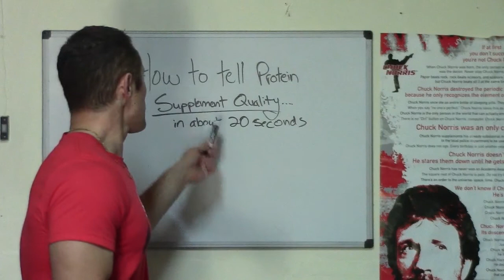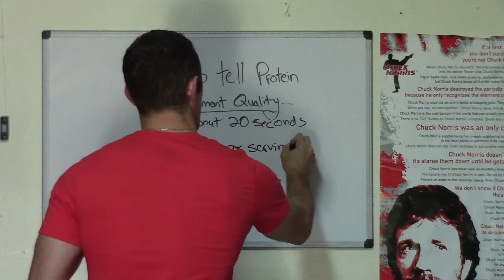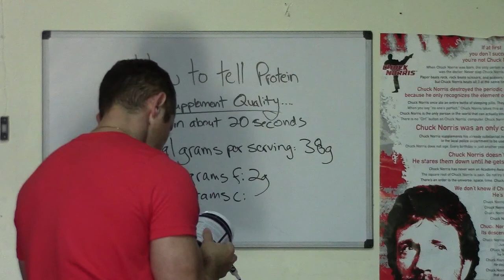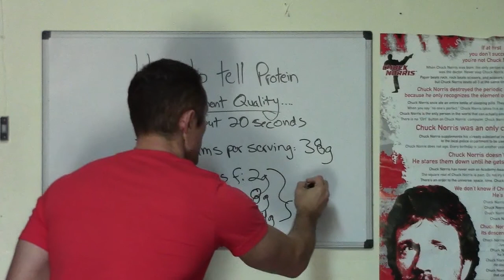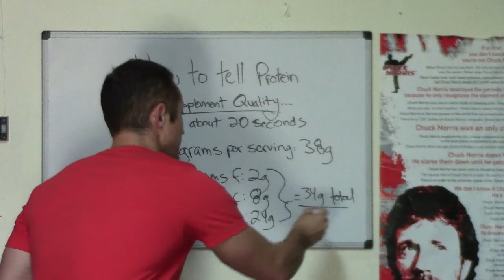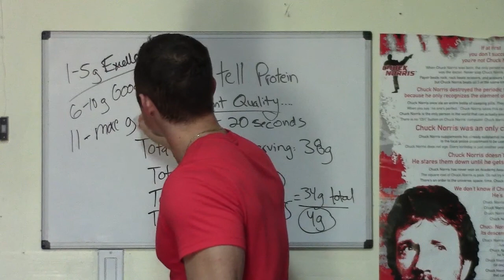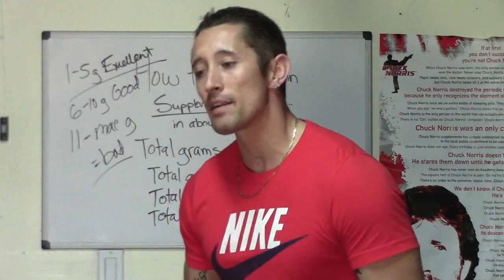The Skinny on Protein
The 'Skinny' on Protein supplements.  WHY you NEED to take a post-workout protein supplement to maximize your workouts, WHEN to take your post-workout protein supplement for your specific individual fitness goals no matter what they may be, and HOW to tell if your protein supplement is quality or if you should give it to the neighbor you don't like.

To recap:
Total grams per serving - (Total grams of fats per serving - Total grams of carbohydrates per serving - Total grams of protein per serving) = 'X'

If 'X' equals:

1-5: Excellent quality of protein (what you should be taking)
6-10: Good quality of protein
11 or more: Junk protein